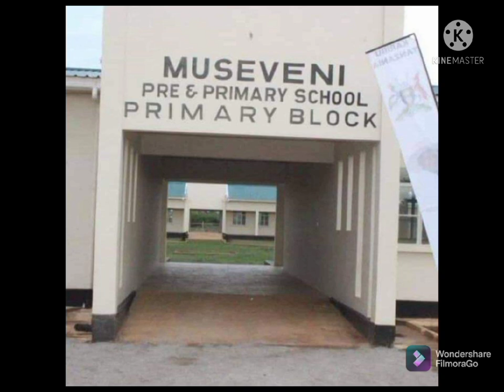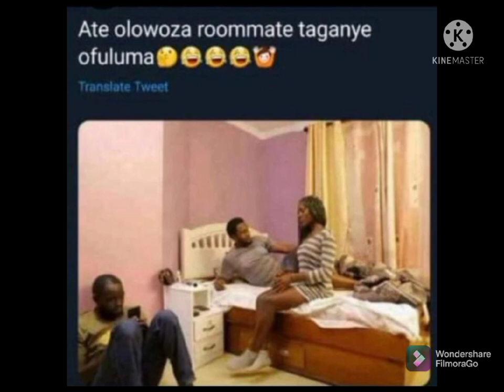OLWATUUKA: MAGULU NE BANNE